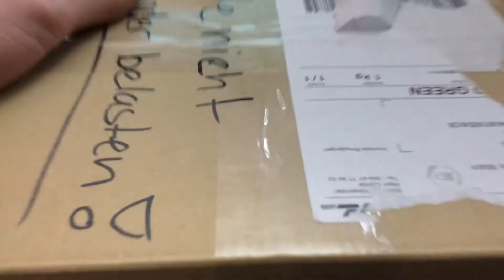Staplerfahrer Shane NA ENDLICH JUNGE!!!